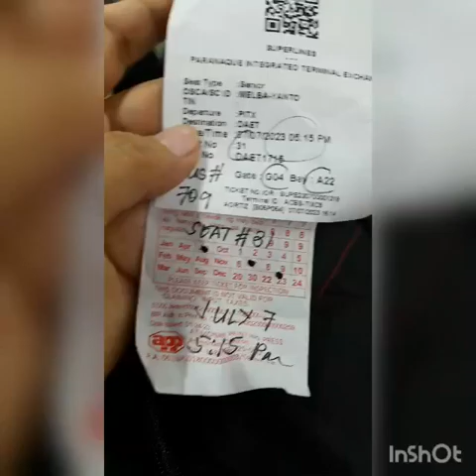I'm coming home part 2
Exited